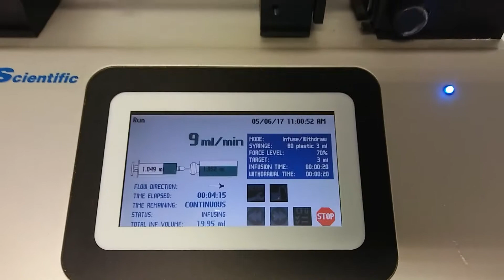KD Scientific Legato 210P Programmable Dual Syringe Pump 788212 - 11789